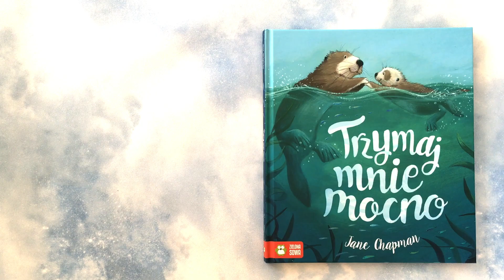Trzymaj mnie mocno! KSIĄŻKI DLA DZIECI Aktywne Czytanie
Trzymaj mnie mocno!
Autorka Jane Chapman
Wydawnictwo Zielona Sowa

Nota od wydawcy:
Poznaj uroczą wyderkę Miki!
Mała wyderka zawsze mocno trzyma się swojej mamy. Pewnego dnia, gdy mama wyrusza na poszukiwanie pożywienia, Miki poznaje nowego przyjaciela - Amaka, który tak jak ona jest małą wydrą morską. Od tej pory razem przeżywają przeróżne przygody. Kiedy na morzu nagle zrywa się potężny sztorm, wyderki nie mają innego wyjścia, jak tylko mocno się trzymać. Ale czy to wystarczy, żeby być bezpiecznym?

Pięknie zilustrowana historia opowiadająca o rodzinie, przyjaźni i wzajemnym wsparciu.